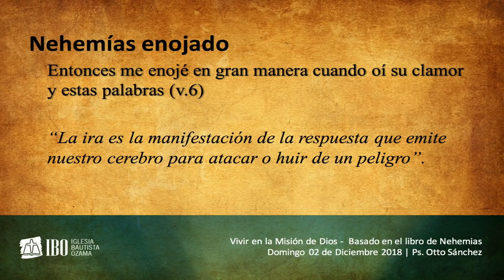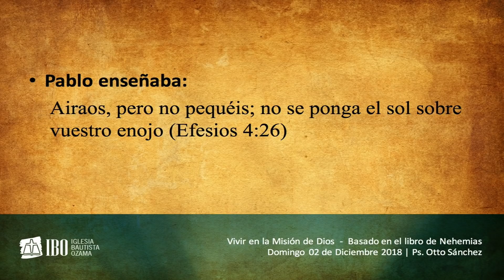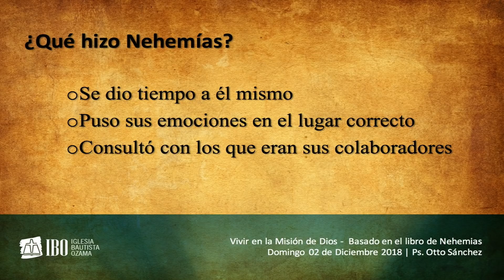Vivir en la misión de Dios XXIII | La Reacción de Nehemías - Pastor Otto Sánchez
Serie: Vivir en la misión de Dios
Domingo 02 de diciembre del 2018
Iglesia Bautista Ozama
Santo Domingo, R.D.